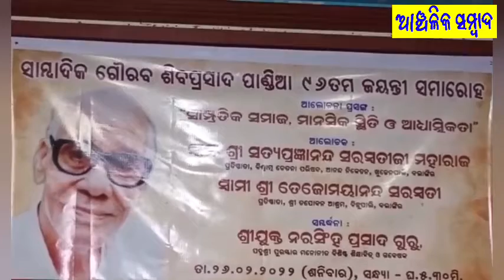@anchalika Sambad Evening news Dt 27.02.2022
news on
Sambadik gourab Shiba prasad Pandia 96 birthday celebration
Pulse polio immunization and innaguration of park at sastri hagar uphc.
ye jindegi na milegi dobara... a pro by sahajog foundation at bolangir jail.